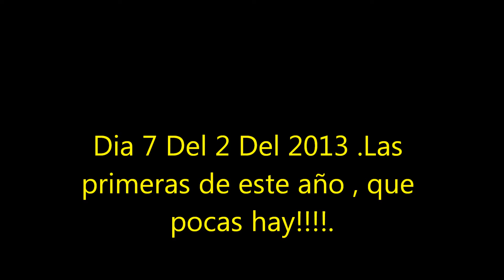Canharellus Cibarius Son muy grandes son preciosas.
La chantarela o Canharellus cibarius es una seta muy apreciada es excelente se puede cocinar de muchas formas algunos años salen muchas pero este año 2013 están muy escasas an salido muy pocas yo son las primeras que cojo este año y por lo que veo hay poca perspectiva de cojer mas.